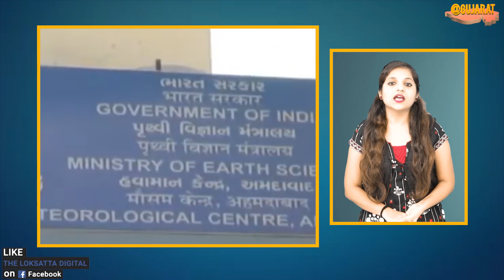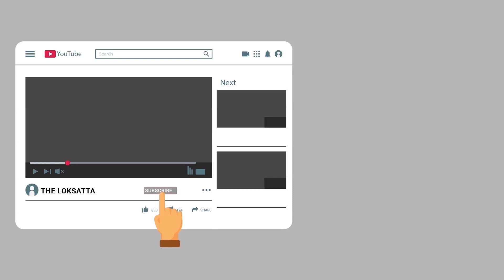Bhanwad in Saurashtra 9 inches gadu anjar received 5 inches of rain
સૌરાષ્ટ્ર, કચ્છ, દ.ગુજરાતમાં ધોધમાર, જાણો ક્યાં, કેવી સ્થિતિ?